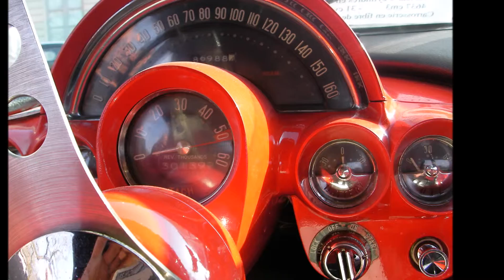Les belles du Château de Grouchy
prochain rendez-vous mensuel au château de Grouchy à Osny est le dimanche 1er Mars 2015 entre 9h et 12h. Bonne fin de saison à tous! :bye:  :bye: